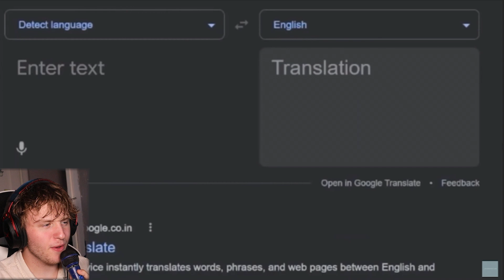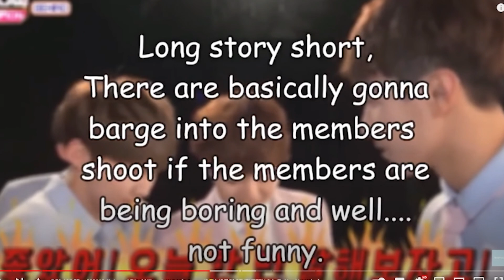COMEDY COPS! Seventeen are kinda stupid, but that's why I love them (funny moments)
Not yet...

🎟Title: Seventeen are kinda stupid, but that's why I love them (funny moments)